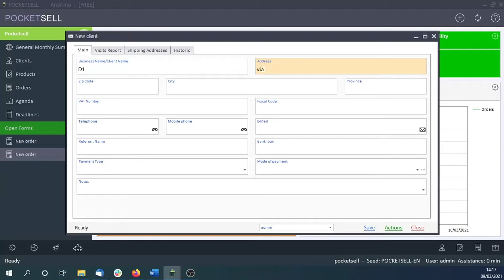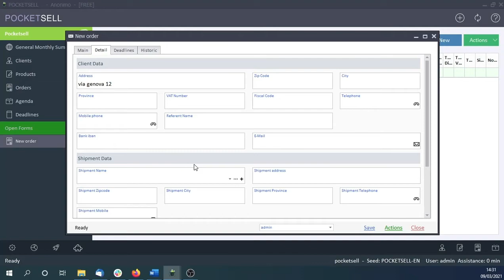PocketSell the program for filling in and collecting sales orders for agents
Quickly create a sales order in PocketSell and share it with the network of agents thanks to the Cloud.
Manage the collection of orders, the insertion of items and price lists to your customers and collaborators remotely, available and synchronized on all your devices Windows, Mac OS X, Android and iOS.